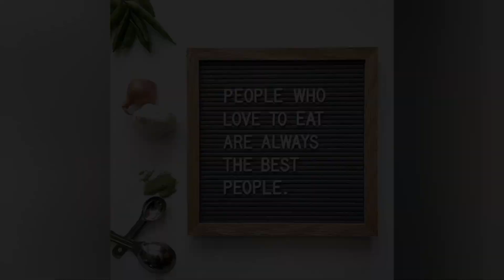Level up Yakisoba Instant Pancit Canton | Easy and Cheapest recipes | Clarken's Version.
This my version to how I made my instant pancit canton. Super affordable at super madaling gawen pa, at the same time healthy p..

Music Background No Copyright
🎶 AUDIO BEAT OFFICIAL